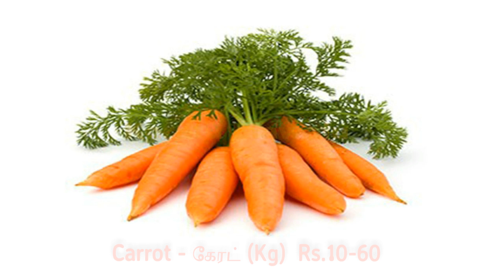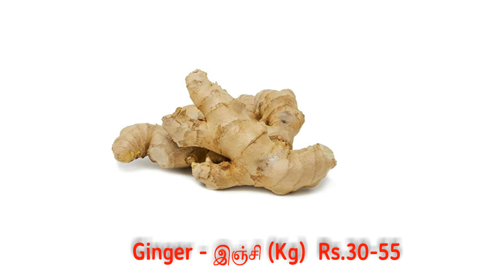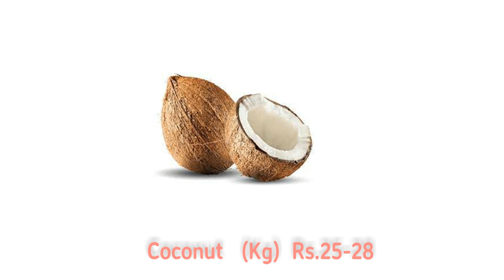Madurai Paravai market vegetable price - 18.10.2022